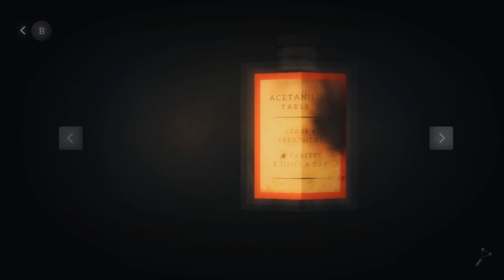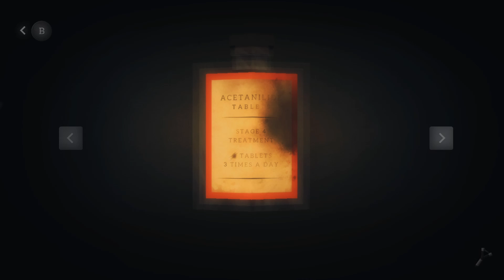Let's Play Pinstripe [Part 3] | ...I NEVER SAID I WAS GOOD AT THIS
Hello, pals! This episode had me running around in circles...and yelling at my computer screen while editing...